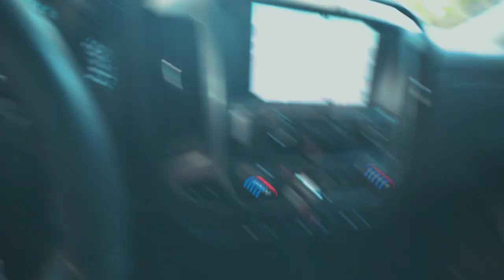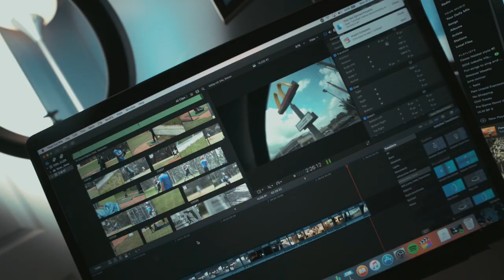cod champs vlog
My gear:
SONY A7SII
SONY A6000
CANON T6I
DJI MAVIC PRO
RODE MICROPHONE
16-35 MM SONY LENS
GORILLA POD-